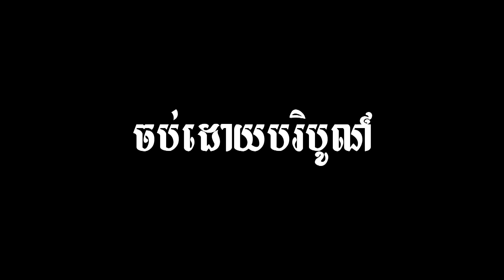HOUY MEAS! Theater play from National Radio Live during 60s & 70s / ល្ខោននិយាយរបស់អ្នកស្រី ហួយមាស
HOUY MEAS! Theater play from National Radio Live during 60s & 70s
ល្ខោននិយាយដ៏អស្ចារ្យរបស់អ្នកស្រី ហួយ មាស
ល្ខោននិយាយ ហួយ មាស ពីវិទ្យជាតិកម្ពុជា (ហួយមាស ឬ មាស មេត្រី)

ខ្លឹមសារនៃវីដេអូនេះគឺ៖
ល្ខោននិយាយរឿង៖ ឆ្នាំអូន១៦ (ភាគបញ្ចប់)
សមាសភាពតួសម្តែងគឺអ្នកស្រី ហួយ មាស និងក្រុមការងារល្ខោននិយាយរបស់វិទ្យុជាតិកម្ពុជា។

វីដេអូអប់រំមានច្រើនដូចជា៖
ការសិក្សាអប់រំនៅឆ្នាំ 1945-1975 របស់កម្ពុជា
ការសិក្សានៅសម័យអាណានិគមនិយមបារាំង
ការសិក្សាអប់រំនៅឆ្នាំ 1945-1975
ការសិក្សាអប់រំនៅឆ្នាំ 1975 ដល់បច្ចុប្បន្នរបស់កម្ពុជា
អធិការកិច្ចអប់រំនៅកម្ពុជាសម័យអាណានិគមនិយមបារាំង
អធិការកិច្ចអប់រំនៅកម្ពុជា
អធិការកិច្ចអប់រំ
ក្របខ័ណធានាគុណភាពអប់រំនៅកម្ពុជា
ធានាគុណភាពអប់រំនៅកម្ពុជា
គុណភាពអប់រំនៅកម្ពុជា
មូលដ្ឋានគតិយុត្តសម្រាប់ធានាគុណភាពអប់រំ
គ្រួសារ និងការងារ
សេដ្ធកិច្ចគ្រួសារ
ការគ្រប់គ្រង
ការដឹកនាំ
ផ្នត់គំនិតអ្នកមាន
ផ្នត់គំនិតអ្នកជំនួញ
ផ្នត់គំនិតនៃភាពជាអ្នកដឹកនាំ
ក្បួនរកស៊ី
លិខិតរដ្ធបាលនានា
គំនិតគួរពិចារណា
ទស្សនៈអប់រំ
ចំណេះដឹងទូទៅ
ប្រវត្តិសំខាន់ៗនៃពិភពលោក
លុយ
សិល្បះ
តន្រ្តី
ព័ត៌មាន
ចំណេះដឹងការងារ
រាល់វីដេអូត្រូវបានផលិតសម្រាប់ជំនួយផ្នែកចំណេះដឹង ហើយក៏មានការបន្ថែមព័ត៌មានល្អៗពីសំណាក់វីដេអូរបស់បណ្ឌិតល្បីរបស់កម្ពុជា។ ខ្ញុំបាទ អាង សុផល សង្ឃឹមនិងជឿជាក់ថាលោកអ្នកនឹងពេញចិត្ត។
Curriculum Studies
Legal basis for quality assurance
Business idea
Business Cambodia